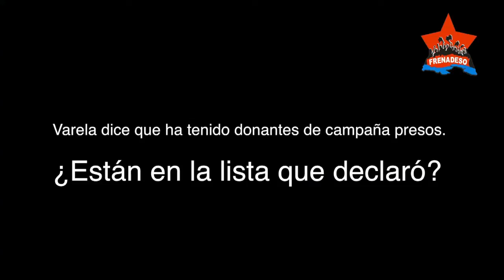Varela dice que ha tenido donantes de campaña presos ¿Están en la lista que declaró?